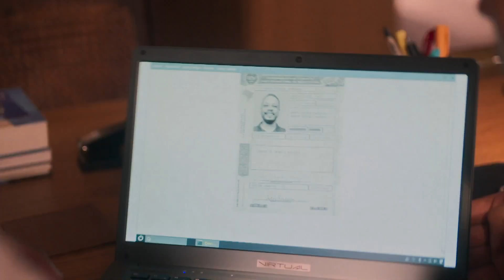Ben descobre que um dos mortos no acidente era Carlão e vai atrás da família | Capítulo 31 Vai Na Fé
Ben descobre que o homem com quem falou antes da morte no acidente em que estava era Carlão! Ele vai atrás de sua família e nem imagina quem vai reencontrar! 👀

Capítulo 31, 20 de fevereiro de 2023, segunda-feira.